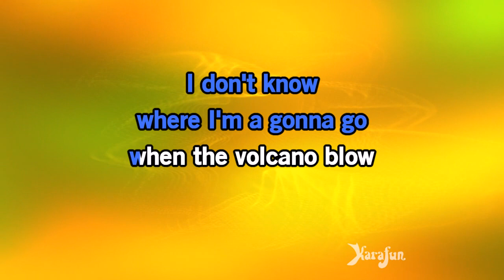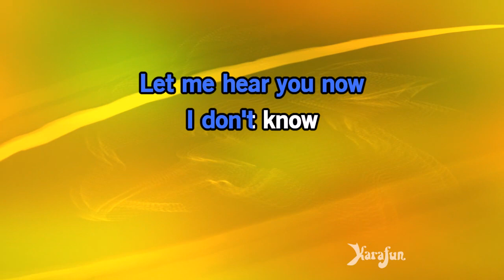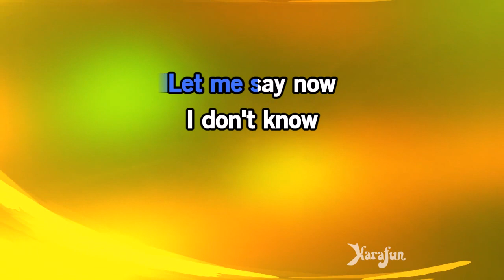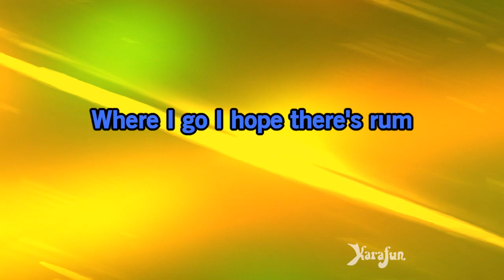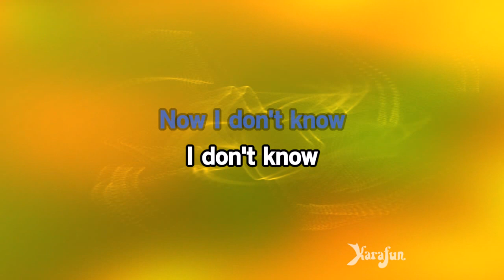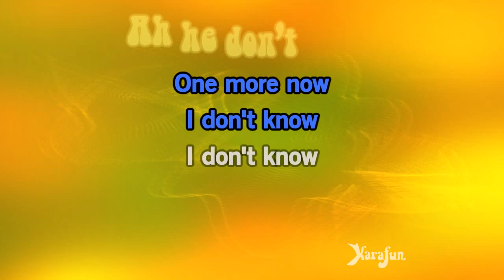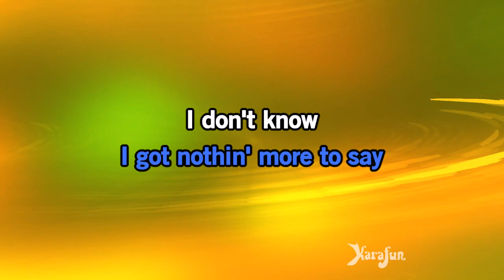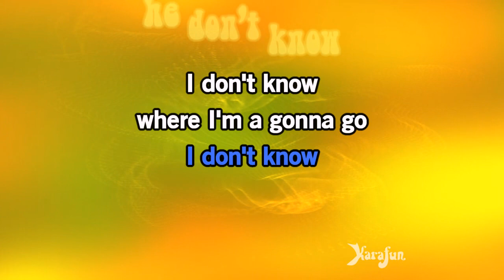Volcano - Jimmy Buffett | Karaoke Version | KaraFun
ℹ️ This version contains a low volume vocal guide to help you learn the song. The karaoke version without the vocal guide is available This recording is a cover of Volcano as made famous by Jimmy Buffett. This version is not the original version, and is not performed by Jimmy Buffett. This instrumental/playback version contains a vocal guide, the lyrics and backing vocals.